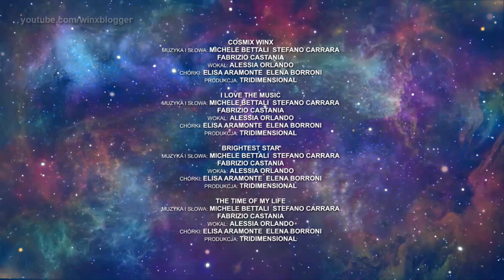Klub Winx: Sezon 8 - Napisy Końcowe / Ending Credits [FULL HD - POLSKI DUBBING]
Thanks to: @Sihirli Winx Club🙌

❗  The following clip has archival and language learning/preserving purposes, and is targeted at those 13-and-up. Therefore, it doesn't count as "kids content" ❗